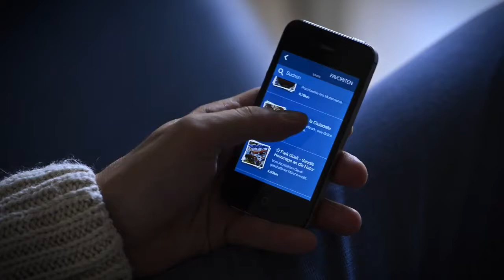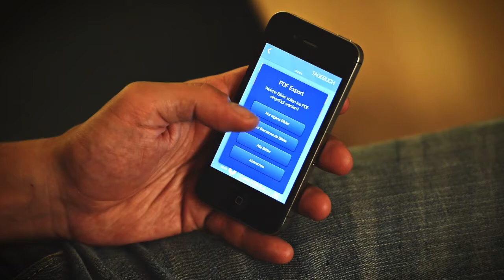Barcelona.de Reise-App Unsere deutschsprachige Barcelona Reise-App - als praktische Offline-Version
Die deutschsprachige Barcelona.de Reise-App bietet Ihnen Informationen über die berühmten Sehenswürdigkeiten Barcelonas, einen integrierten deutschsprachigen Audioguide, eine tolle Tagebuchfunktion, die mit eigenen Fotos ausgestattet werden kann sowie viele weitere Vorzüge, die alle bisherigen Barcelona-Apps in den Schatten stellt - und das auch ohne mit dem Internet verbunden zu sein.

Verfügbarkeit

Die Barcelona.de Reise-App ist für Android und iOs verfügbar
Features der deutschsprachigen Barcelona.de Reise-App

Offline in Barcelona nutzbar, keine Internetverbindung nötig
Das Kartenmaterial wird auf Ihrem Smartphone gespeichert
Bedienung und Informationen in Deutsch
Wichtige Sehenswürdigkeiten
Audioguide in Deutsch
Insidertipps, Restaurants, Bars, Reiseinfos und Empfehlungen
Erstellen Sie eigene interessante Punkte und halten Sie Ihre persönlichen Lieblingsorte fest
Schießen Sie Fotos und ordnen diese Ihren eigenen oder vorgegebenen Punkten (Sehenswürdigkeiten) zu
Reise-Tagebuch mit eigenen Bildern: Halten Sie Ihre Reise mit Hilfe des Tagesbuches fest. Gestalten Sie dazu Ihre Einträge mit eigenen Notizen und Fotos oder übernehmen Sie von uns Informationen zu den Sehenswürdigkeiten
Tagebuch als PDF zum Ausdrucken oder Abspeichern
Unsere Favoriten: kompaktes Wissen für Sie von uns zusammengestellt